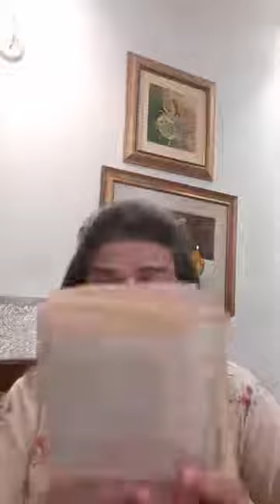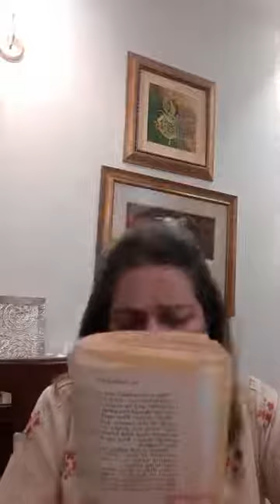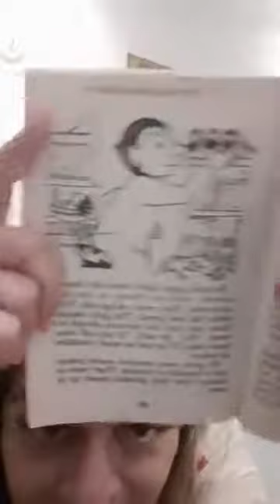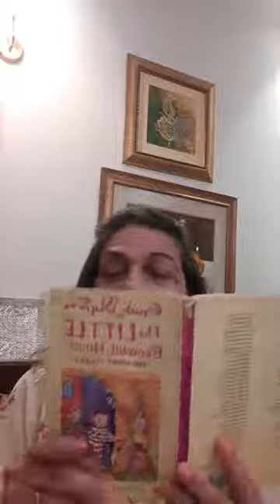Stories with Uzma ; Hazrat Khadija A S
Best for children between the ages of 7 and 12. Of course, younger and older children are more than welcome to listen in.